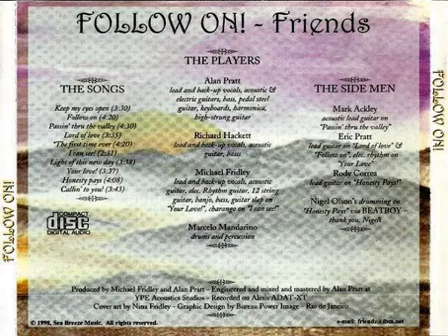The Light of This New Day by Friends - the harp band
Al Pratt sings song 4 on CD Album - Follow On by Friends - 1997
Al Pratt write this story on this song In 1983 I went from Rio to the U.S. to obtain some recording equipment for a mobile studio we were building. While there I bought a small microcassette recorder for recording song ideas, etc. and the day before we were supposed to catch our flight back to Rio we were snowed in by the worst blizzard in 25 years. I was staying at the home of a good friend in South Orange, New Jersey and experimenting with my new toy, and tuned in to a local university radio station and recorded from the built in radio on the microcassette, just to make sure it was working, which it was. When I got back to Rio I listened to the tape and heard this song, which completely blew me away. I showed it to the guys in the band ("Friends") and we immediately added it to the song list. Fifteen years later the final formation of "Friends" recorded it for our indie CD "Follow On" and ten years later Brazilian pedal steel ace Adair Torres heard it and added his steel to our mix off the CD. I totally flipped when I heard what he did and he became the go to guy for pedal steel. He also manufactures and sells excellent instruments under the Towers Steel Guitars brand. Dear friend Martha Cobbs made this video, thanks so much!

On this recording were Richard Hackett (vocals) Mick Fridley (bass, hi-strung guitar a.k.a. Nashville tuning, and vocal arrangement , Adair Torres on pedal steel guitar

I have tried repeatedly to find the songwriters of this song but without success, so until I find out who it is all rights are reserved for them.